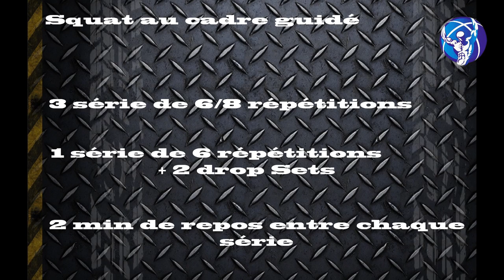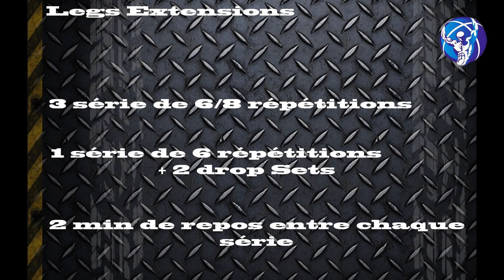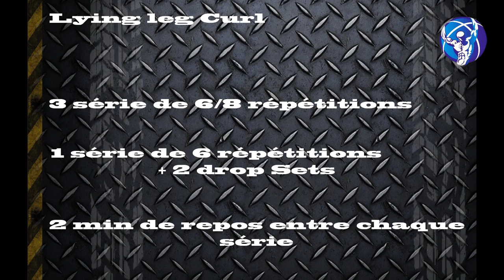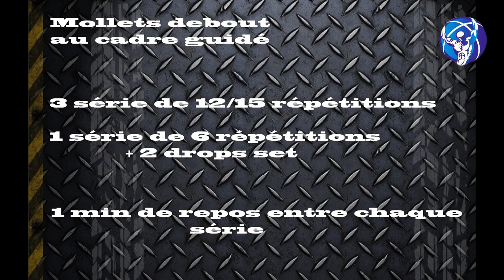Musculation: Séance prise de masse pour les jambes en drop set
Dans cette vidéo youtube je vous propose une séance de musculation  pour la prise de masse des jambes en drop set ainsi que des conseils techniques pour chaque exercice., bon entraînement : )

Bonnes séances d' entraînements les amis : )

Vous y trouverez des articles sur la nutrition,des astuces d'entrainement et des vidéos personnelles de training : )